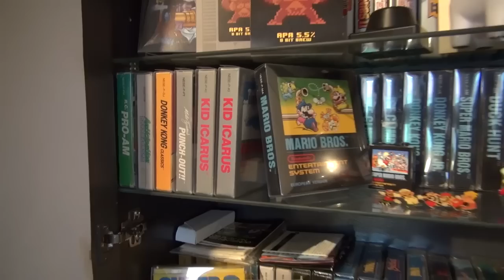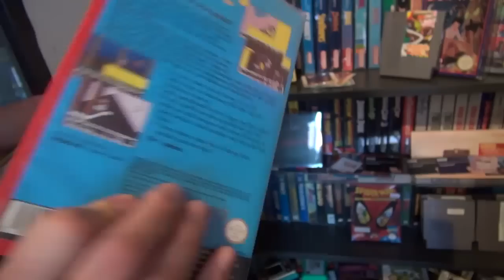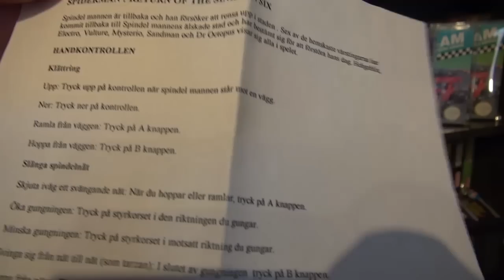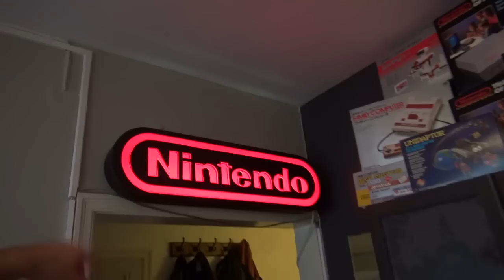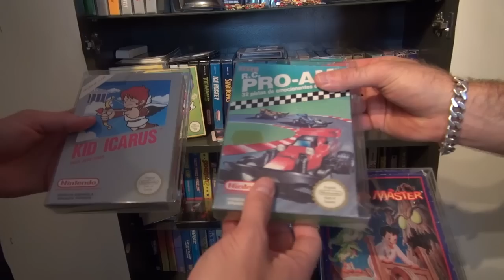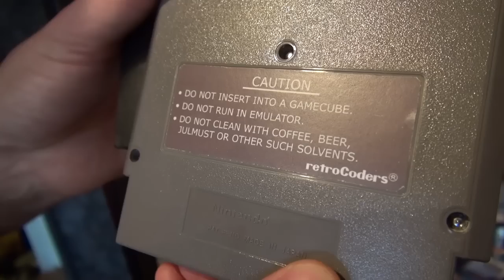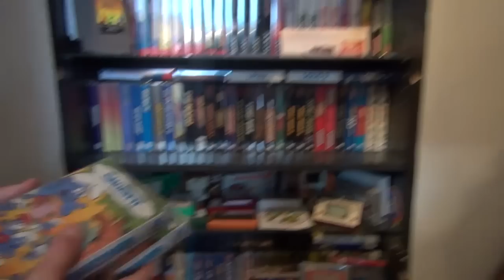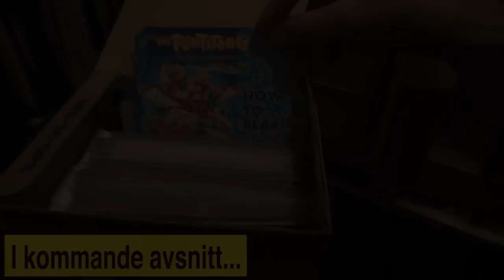GamingGrannar: Spelsamlaren! Ep 12 - Kralleman Del 1/3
Spelsamlaren är en serie där vi GamingGrannar åker runt i Sverige för att titta närmare på alla otroliga spelsamlingar som finns i vårt land.

Det är många som har väntat på denna samlare! Så äntligen är det dags att se Krallemans underbara samling!

Det fanns så mycket att filma hos Kralleman så det blev 3 långa delar. Här har vi del ett där vi kollar in ett av Nintendo-skåpen.

Mycket nöje!